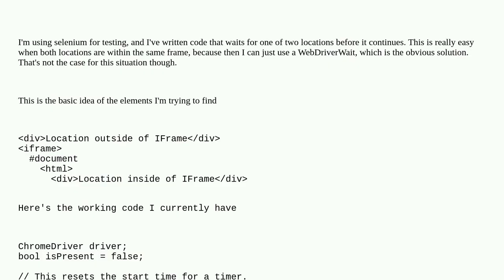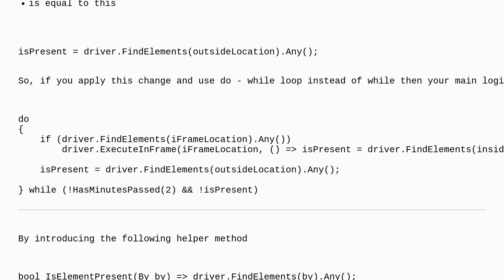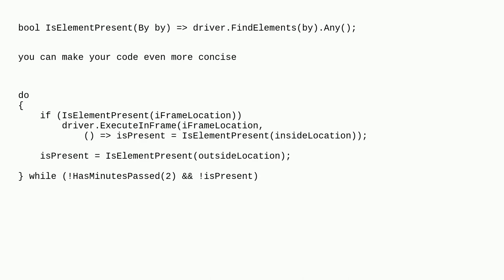Codereview: Waits for one of two xpaths to be present, one inside of an iframe, one outside of it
Waits for one of two xpaths to be present, one inside of an iframe, one outside of it

A special thanks goes out to the awesome community

  selenium c#